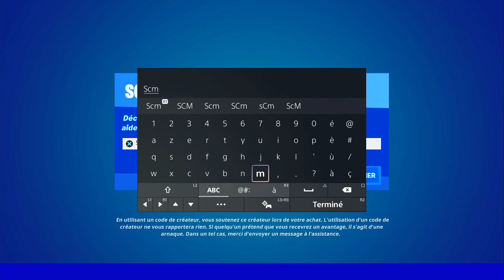TROUVER LE FAUTEUIL FORTNITE, EMPLACEMENT FAUTEUIL FORTNITE, GUIDE DÉFI QUÊTE RELAX SEMAINE 6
▬▬▬▬▬▬▬ • BIENVENUE 😍 • ▬▬▬▬▬▬▬

▬▬▬▬▬▬▬ • PARTENAIRES 💪 • ▬▬▬▬▬▬▬

👉StealthGamer:
"SOISCOOLMEC"
"STRIKESOISCOOL"

TikTok "SoisCoolMecYTB"
👻Snapchat "soiscoolmec"

.▬▬▬▬▬▬▬ • TOP DON 💰 • ▬▬▬▬▬▬▬

▬▬▬▬▬▬▬ • MUSIQUE OUTRO 🎵 • ▬▬▬▬▬▬▬